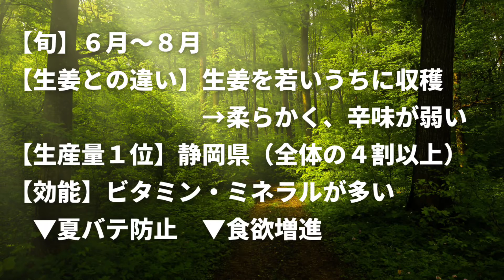【葉生姜】の下処理と美味しく食べる方法！生でも甘酢漬けでも！絶対やってほしい！！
葉生姜って夏のはしりに抜群の食材です！！生姜を若いうちに収穫しているから、柔らかくて、辛味も生姜ほど強くないから食べやすい！！さらに、夏バテや食欲促進にも嬉しい効果！！
この動画ですべてが分かります！！

【つるむらさき】の特徴からゆで方、絶対試してほしい食べ方｜食材の知恵袋！

ご質問など、なんでお気軽にコメントを頂けたら嬉しいです！